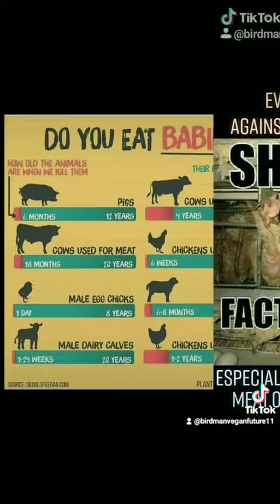ProLife = Virtue Signaling (Free BirthControl Saves Adopt Vegan Animals Hunger Wildlife Endanger